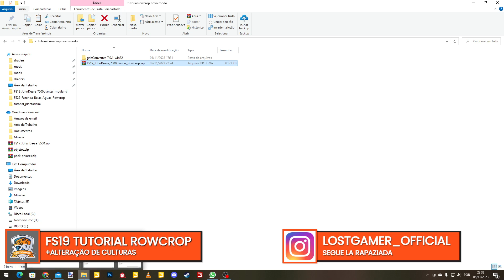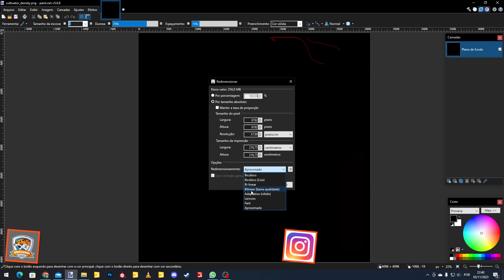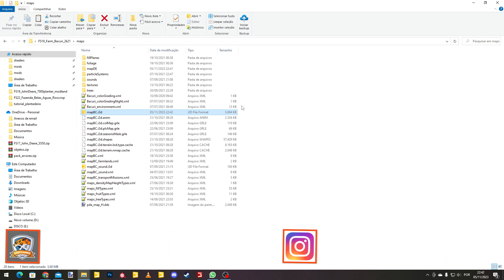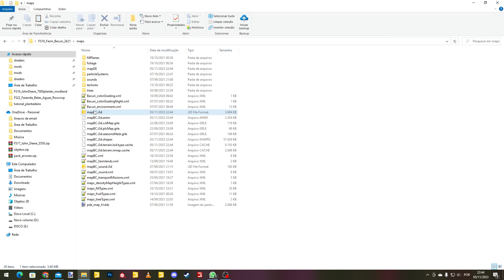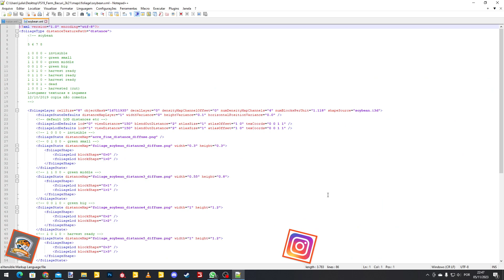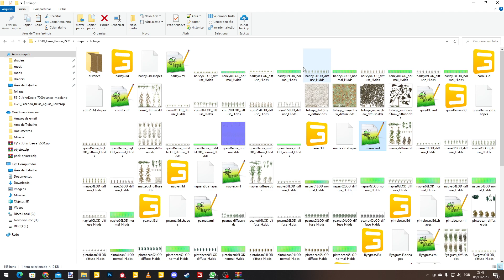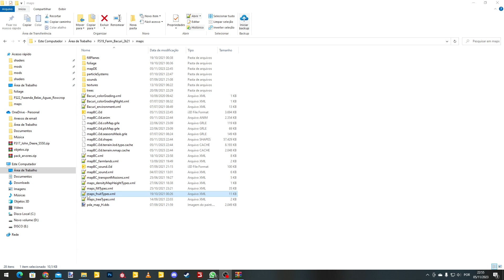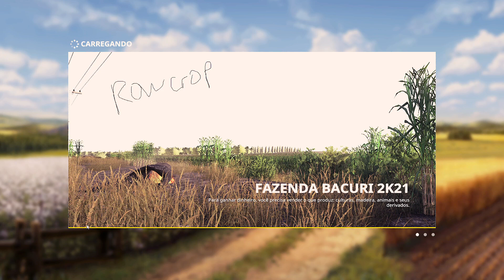Tutorial FS19: Plantio em Curvas + Tutorial Culturas para FS19/22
GOSTOU DO TRABALHO DOE  QUALQUER VALOR NO LINK ABAIXO